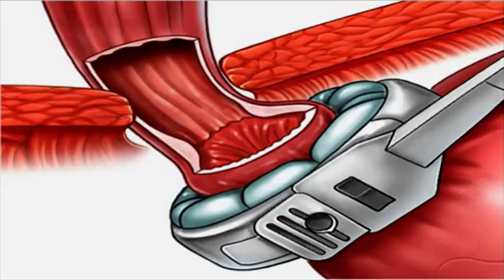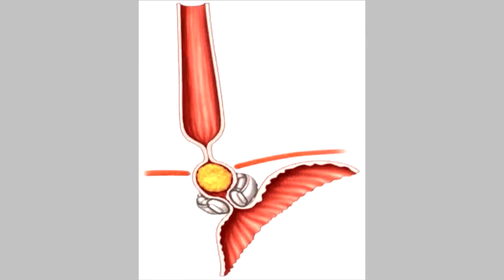Professor Paul O Brien - New Gastric Band Research